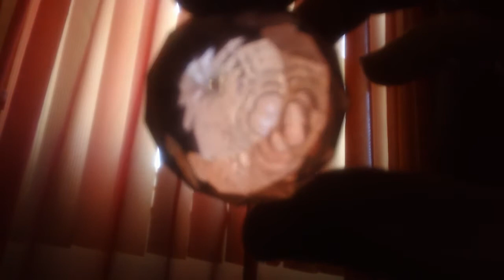(Autism) Stim with me: Crystal world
Just showing off how a faceted crystal breaks the world into amazing little sparkly pieces. I'll hold it really close to my eye like I do with the camera, so you're actually seeing what I see when I stim like that. My mind tries to occupy every little reality I see in each facet. It's kind of like stretching my brain the way I stretch my body when I wake up in the morning.